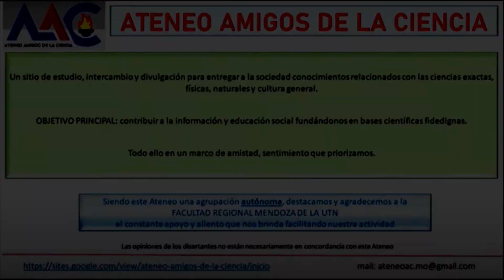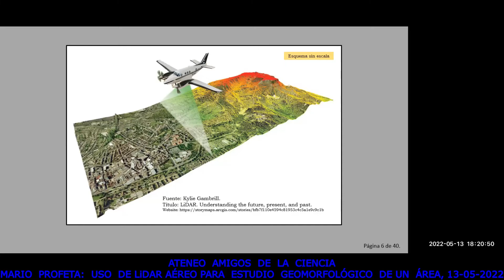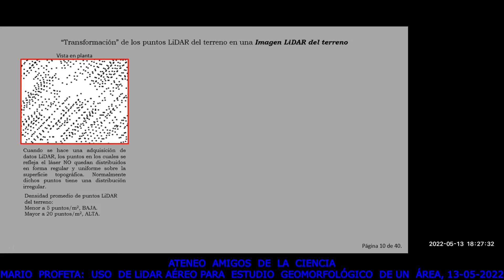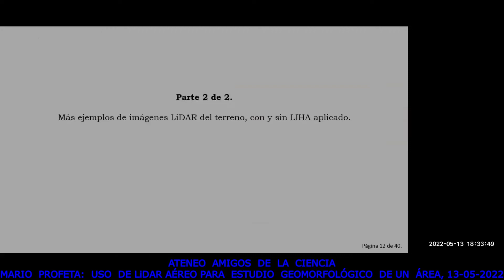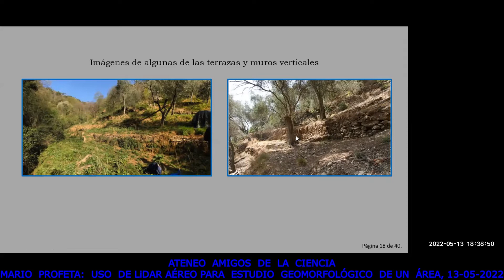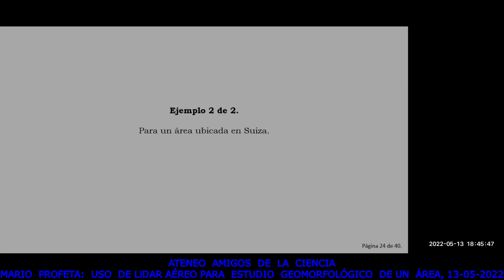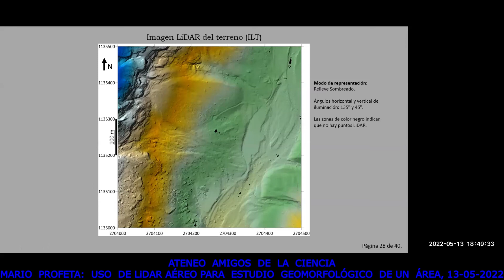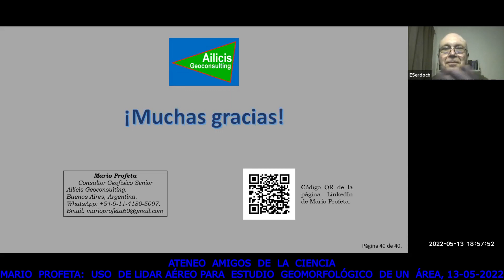USO DE LiDAR AÉREO PARA ESTUDIO GEOMORFOLÓGICO MARIO PROFETA PARTE 1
La técnica LiDAR aérea es sumamente útil para diversos estudios de la superficie terrestre: topografía, forestación, arqueología, minería, etc.
La complementación de LiDAR con el procesamiento LiHA (creado por el disertante), realza los detalles de una manera excelente, superando la exploración fotográfica para dichos usos.

El Ing. Mario Profeta hace "docencia" en esta interesantísima disertación.